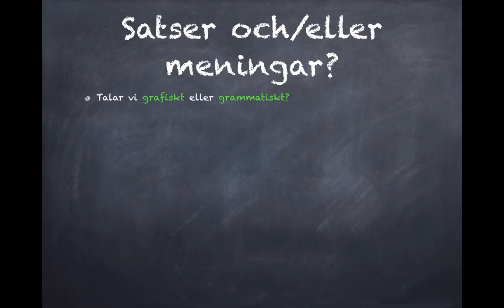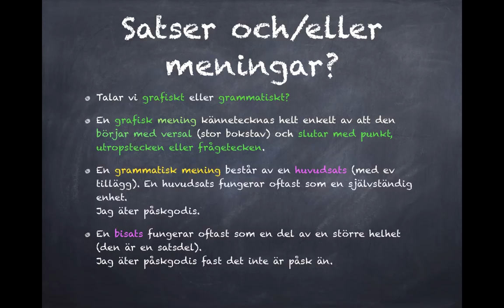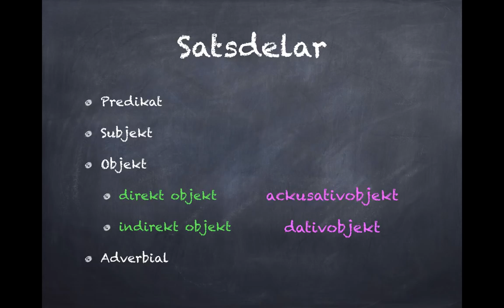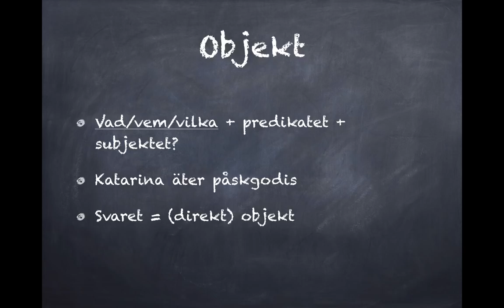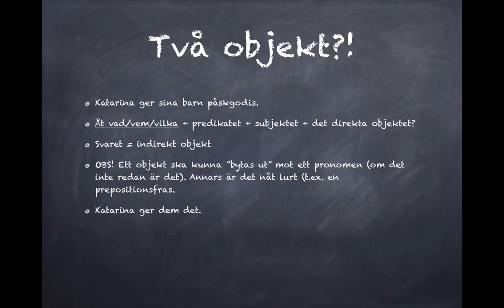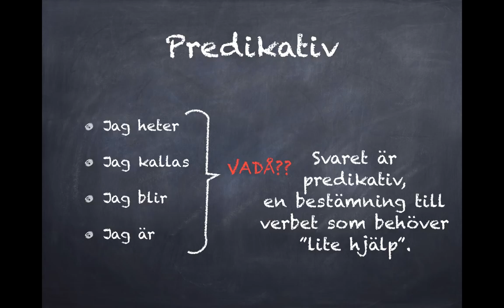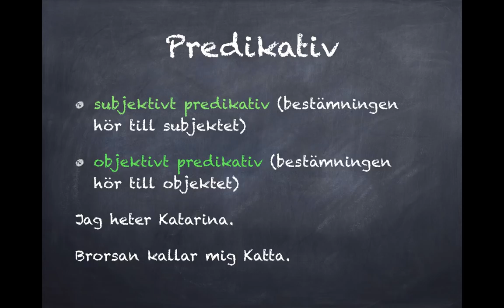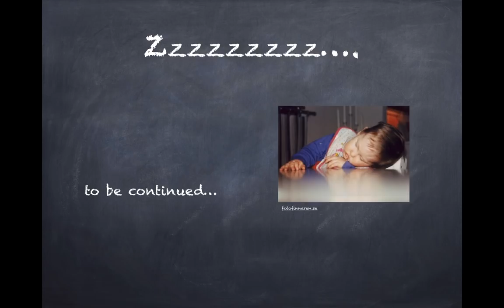Satser och satsdelar CC-BY-NC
grundläggande om satsdelar